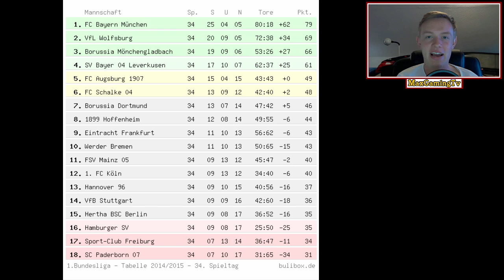FIFA-Skandal, Frauen in FIFA 16, Bundesliga Transfers! - Babbeltime #10 - FIFA 15 Karrieremodus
► Timecode:
00:00 - 06:21 FIFA-Skandal
06:21 - 09:31 Frauen in FIFA 16
09:31 - 12:47 Meine Wünsche für FIFA 16
12:47 - 28:27 Bundesliga Transfers und Saison 14/15
28:27 - 30:16 Relegation

Sportspiel, 2014